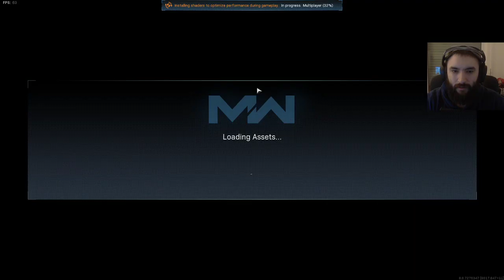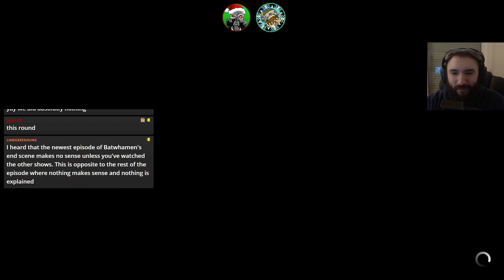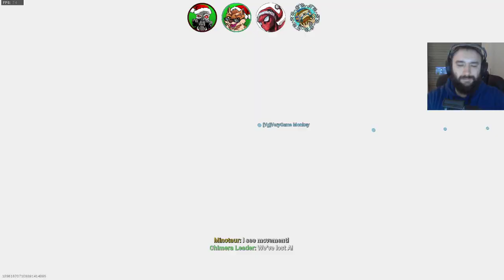Hanging mah florms and stuff, bring water for tired jerb